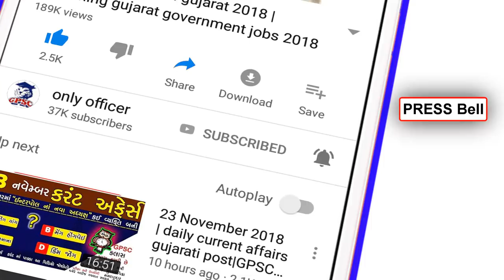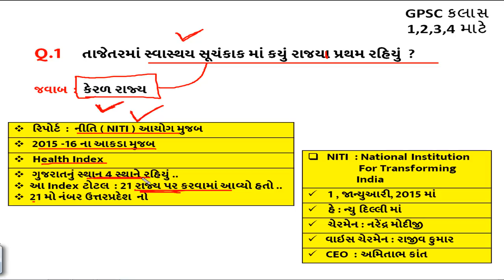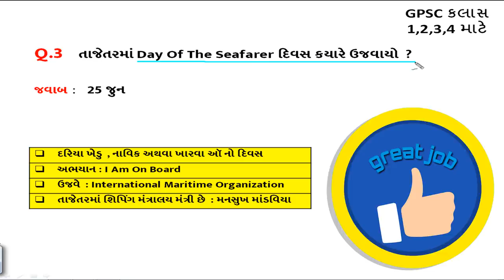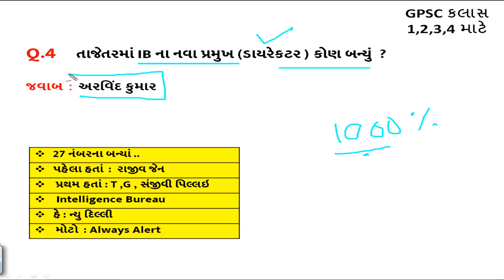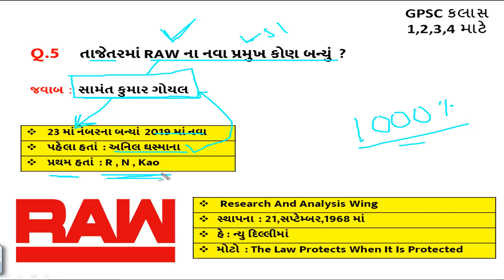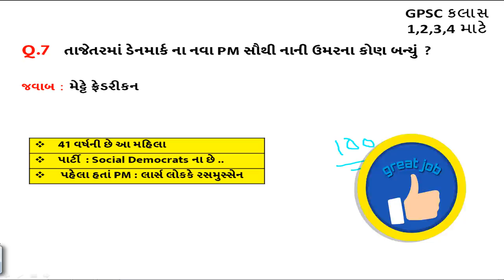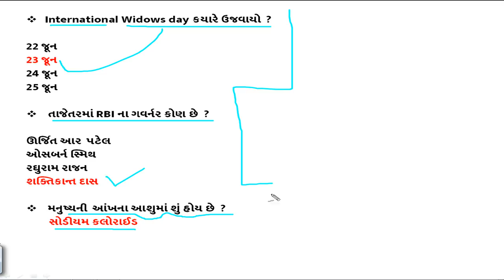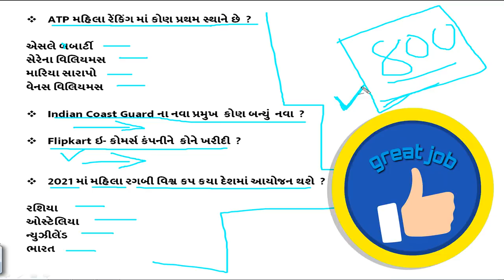28 June Current affairs 2019|| daily current affairs gujarati post || current affairs in gujarati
Next Dose
21 June 2019 current affairs